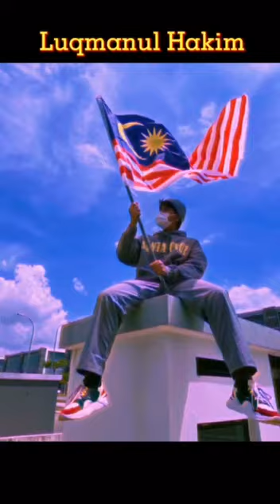KIBAR JALUR GEMILANG 2MTB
Bersempena Bulan Kemerdekaan, unit Pusat Sumber Ibnu Khaldun bersama Unit Sejarah mengambil inisiatif mengadakan Projek Kibar Jalur Gemilang @ Home bersama para pelajar 2 SVM Teknologi Pembuatan Bot Kolej Vokasional Pasir Gudang.

Like video ini tanda suka. Video dengan jumlah Like terbanyak akan memperoleh hadiah misteri.

Video Kreatif ini hasil suntingan : Luqmanul Hakim bin Hussin
Penyanyi : Faizal Tahir